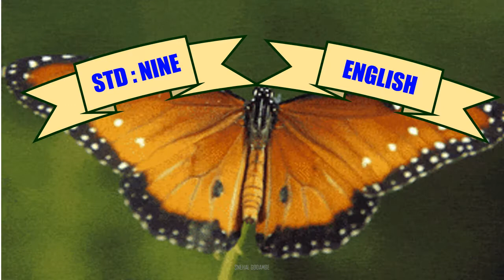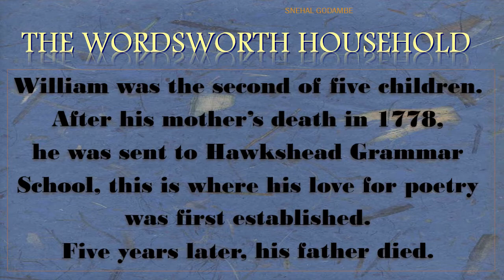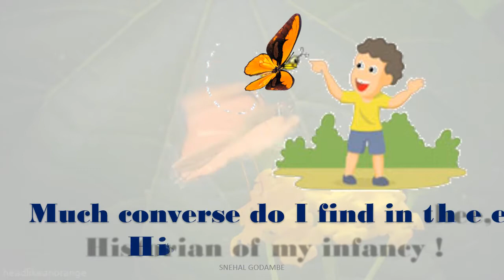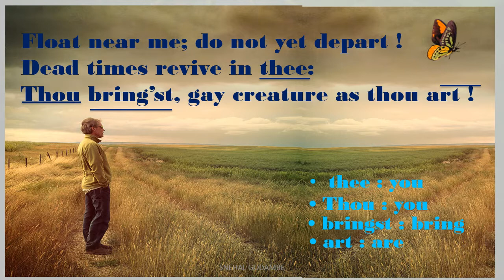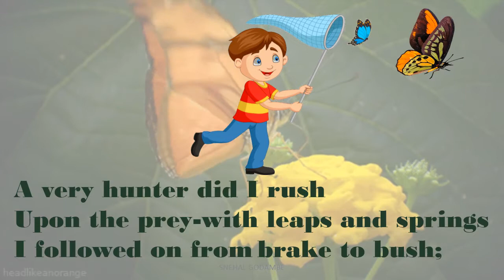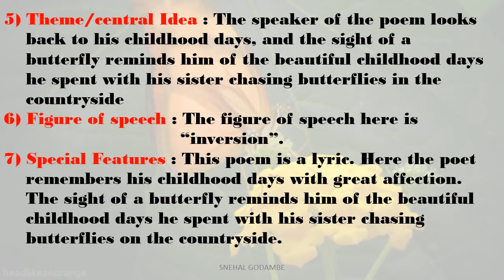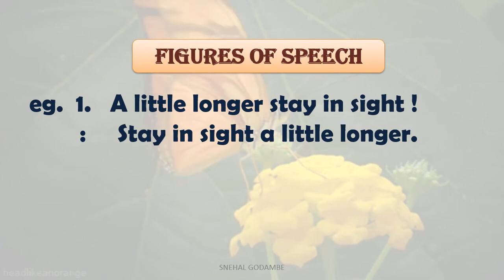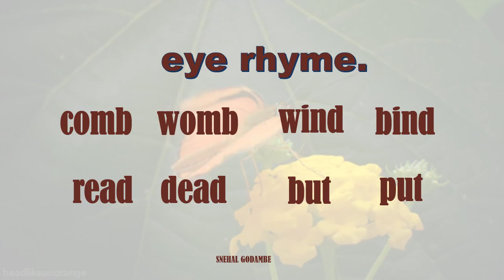BMC EDU MAR STD 9th ENGLISH 3 3 To a Butterfly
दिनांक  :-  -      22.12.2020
इयत्ता :-             9th
विषय:-               ENGLISH
अध्ययन घटक :-     3 3 To a Butterfly
 साहित्य :-             PPT
 शिक्षक                SNEHALATA B.GODAMBE
 शाळा:-                 VIRTUAL TRAINING CENTER
बीट अधिकारी :-    MR.RAMCANDRA GODE